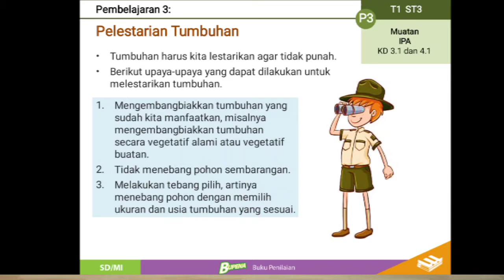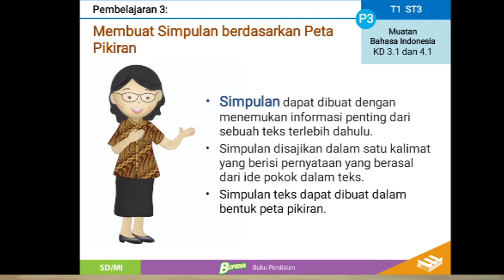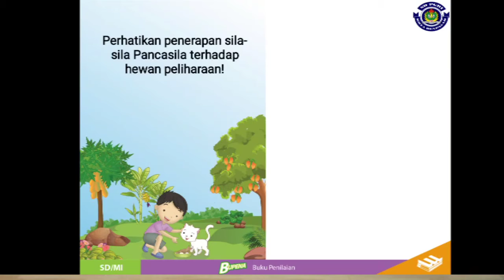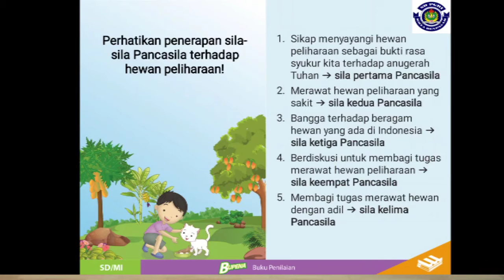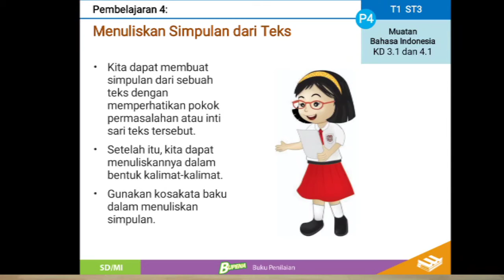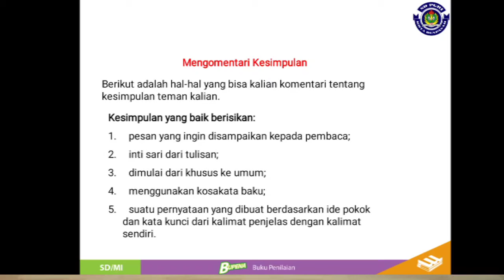Kelas 6 Tema 1 Sub Tema 3 Pembelajaran 1 dan 2